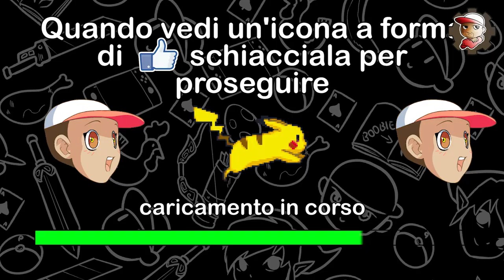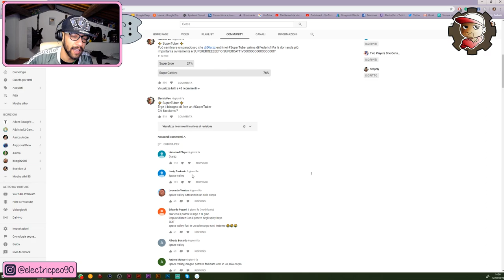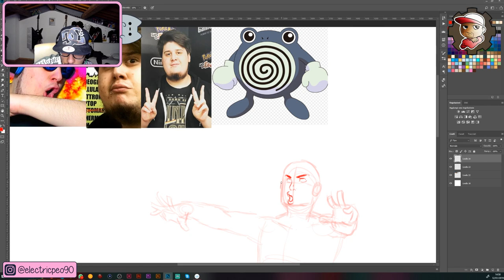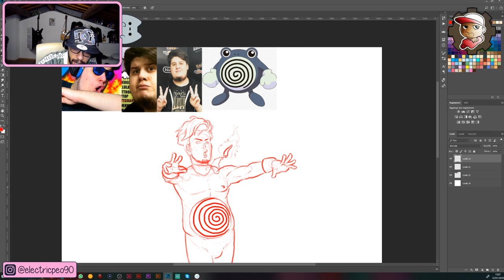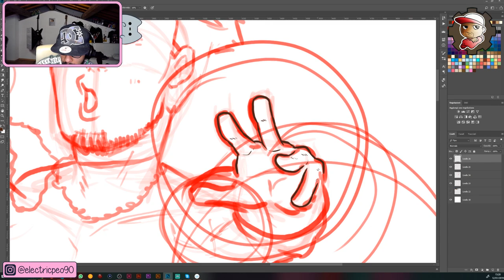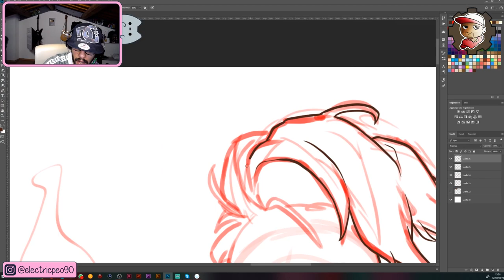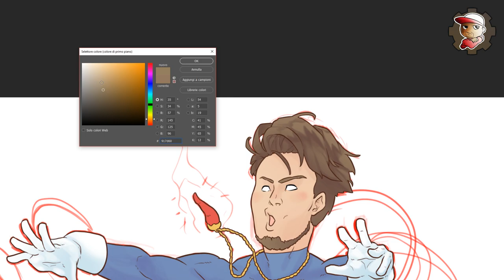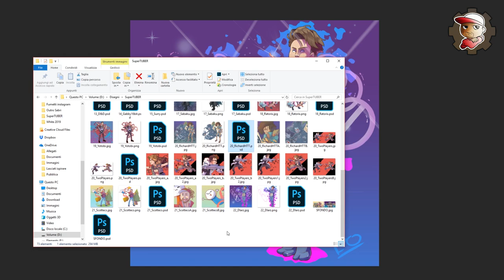Disegno DLARZZ SuperCattivo - SuperTuber 22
Oggi tocca a uno "Spicy Boy"! L'ho saputo mentre facevo il video che fa parte di questo particolare gruppo composto da ErenBlaze, Metano, Tech e Tearless.
Dlarzz è uscito...particolare diciamo :P